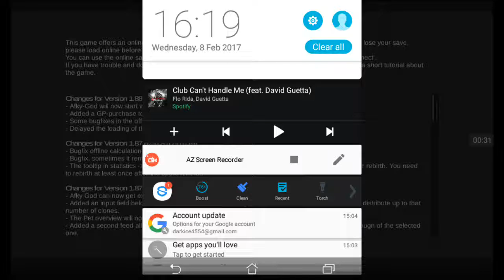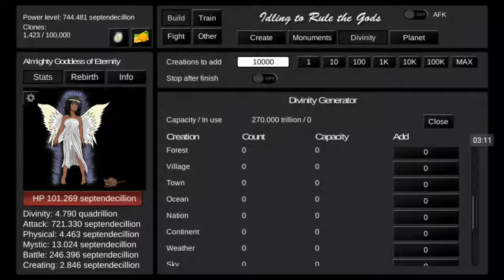Idle to rule the gods | just trying to get more productive